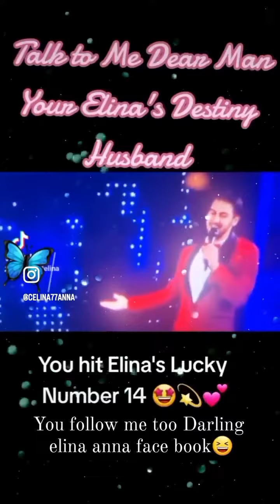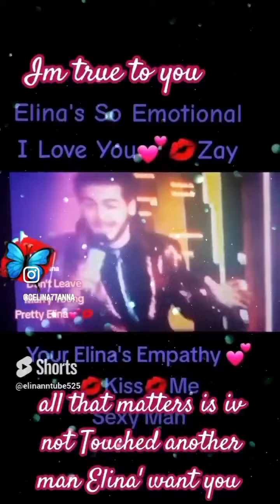The🐈DESTINY Lovers 🐈‍⬛PROPHECY🦋🐾 HALF WAY TO DESTINY🦋🐈‍⬛🌈💜PLAN 🦋🐈‍⬛